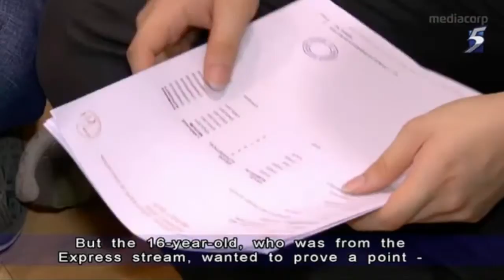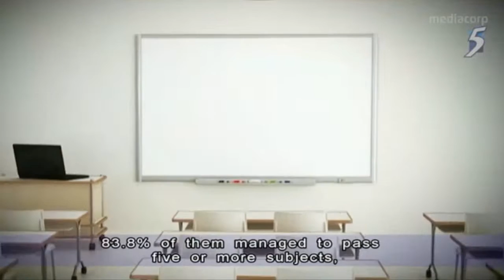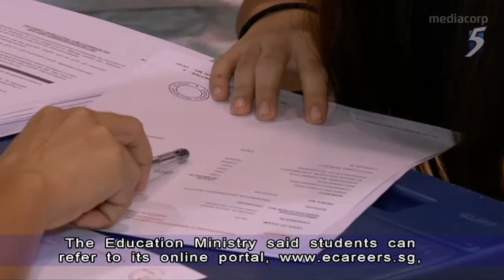Greendale Secondary School In The News